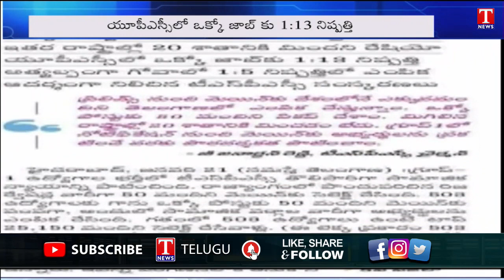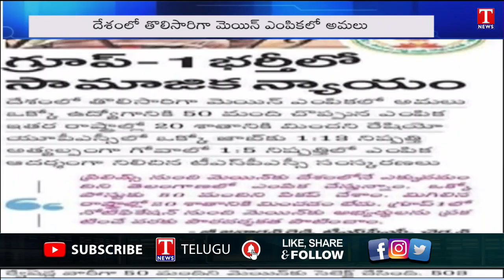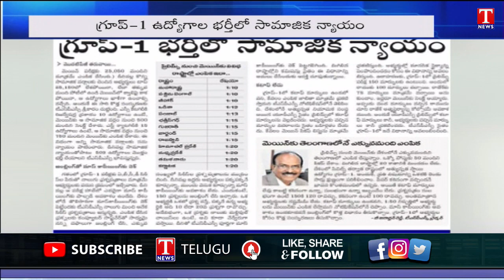Special Story On TSPSC Social Justice in Group 1 Jobs | CM KCR BRS Party | T News